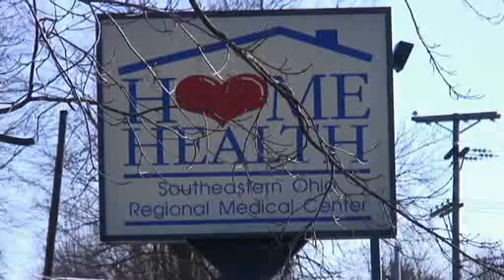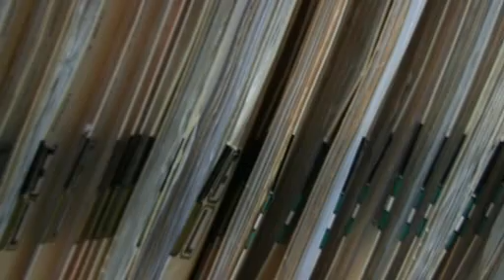Doctors Make Painful Switch To Electronic Records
Andy Jordan, on his cross-country American Journey in search of stimulus-related jobs and opportunities, meets a doctor in Cambridge, Ohio, who has made the painful and expensive switch from paper to electronic record-keeping